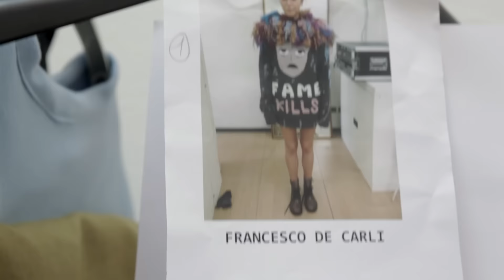Former BA in Fashion Design student Francesco De Carli winner of the Milano Moda Graduate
Interview with former BA in Fashion Design student Francesco De Carli, winner of the Milano Moda Graduate 2015